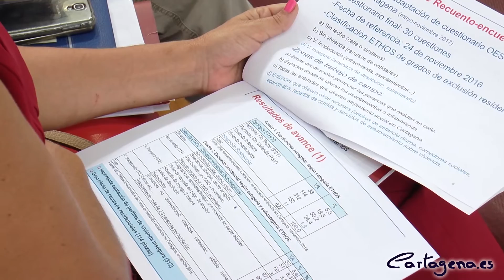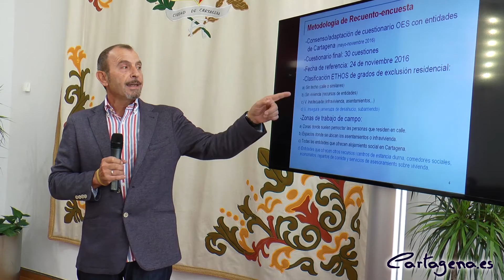Los problemas económicos y laborales son las principales causas de exclusión residencial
Las principales causas que impiden a las personas el acceso a una vivienda digna en Cartagena son las dificultades económicas y la falta de trabajo. Asimismo, las principales deficiencias en los hogares en cuanto a equipamiento básico se refiere son la falta de calefacción e internet, seguido de cerca por la ausencia de agua caliente. Así se desprende de un avance preliminar de resultados del Informe de Exclusión Residencial de Cartagena, que se ha presentado este jueves.

Con el fin de dar cuenta de los detalles y primeras conclusiones de la investigación han comparecido la concejala delegada de Servicios Sociales y Mediación Social, Carmen Martín del Amor, el responsable del Observatorio de la Exclusión Social de la Universidad de Murcia, Manuel Hernández Pedreño, y el presidente de la Red de Lucha contra la Pobreza y la Exclusión Social de la Región de Murcia (EAPN), Diego Cruzado.

Lo que se ha mostrado hoy son los primeros resultados de la encuesta realizada el día 24 de noviembre de 2016 por 97 voluntarios y varios alumnos del ISEN como parte de un estudio más amplio que, además, será una tesis doctoral de la Universidad de Murcia (UM), concretamente de la profesora Carmen Romero. El artículo completo en el que se detallan los datos y se profundiza en su interpretación estará disponible en la página web de la UM y en los archivos adjuntos a esta información, pinchando en el enlace.